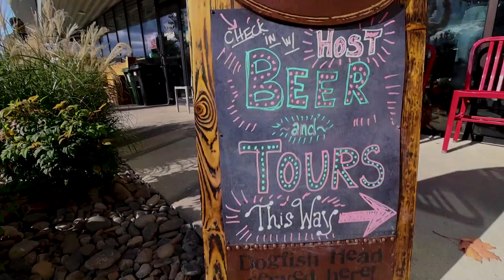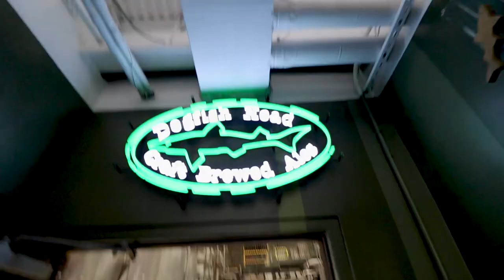Dogfish Head | Rehoboth Beach | Delaware | RV life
We are back on the road. We left Philadelphia and headed directly to Delaware.
We use Boondockers Welcome to stay at a private property during the storm. What a wonderful experience.
When the weather gave us a break, we went to Dogfish Head brewery and did a tour. We loved it!

We discovered the beautiful Rehoboth Beach, thanks to one of our friends and subscribers Nico, who recommended it.
Thank you Nico.
We are so thankful for being able to do this and be able to inspire others to discover the beautiful world we live in.

Ya estamos de vuelta en la carretera, nos fuimos de Filadelfia, direccion Delaware.
Usamos Boondockers Welcome para quedarnos en una casa privada y resguardarnos de la tormenta. Vaya una experiencia mas maravillosa.

Cuando el tiempo apaciguo, nos fuimos a la cerveceria de Dogfish Head e hicimos un tour. Ver el enlace abajo para mas informacion y tours.

Y despues nos fuimos a descubrir la maravillosa playa Rehoboth, gracias a una de nuestras amigas y suscritoras del canal, Nico. Gracias Nico por recomendarnos este sitio.

Estamos tan agradecidos por poder hacer esto e inspiraros a descubrir este mundo tan maravilloso en el que vivimos.

- Merch -

- Our Gear -

Canon M50

Canon Rebel T6

LOHA Tripod

Canon EF-S 10-18mm f/4.5-5.6 IS STM Lens

AKASO EK7000 4K Action Camera